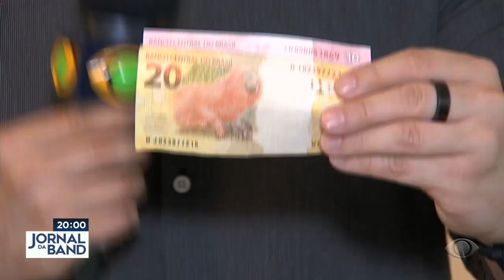"Dinheiro vivo": Nova exposição de Vik Muniz em São Paulo